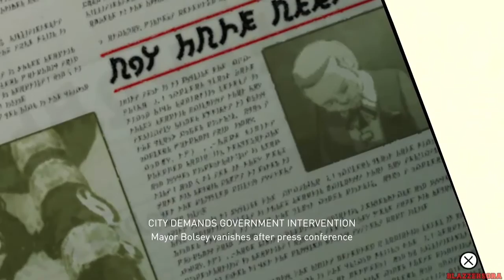Gravity Rush Remastered - Walkthrough Part 10 Episode 10 & Episode 11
This is my HD "No Commentary" Walkthrough of Gravity Rush Remastered for the PlayStation 4.

Gravity Rush Remastered is an enhanced version of the game Gravity Rush. The game is an action-adventure video game developed by Project Siren and published by Sony Computer Entertainment for the PlayStation 4. Directed by Keiichiro Toyama, the core mechanics of the game is the player's ability to manipulate gravity, allowing unique movements and navigation. The graphics are cel-shaded, which in Toyama's opinion stand out from the western photorealistic trend.